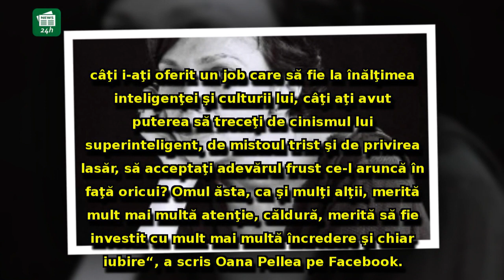Oana Pellea, mesaj FURIBUND, după moartea lui Andrei Gheorghe: 'Câţi i-aţi oferit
Oana Pellea, mesaj FURIBUND, după moartea lui Andrei Gheorghe: 'Câţi i-aţi oferit un job care să fie la înălţimea inteligenţei şi culturii lui?'